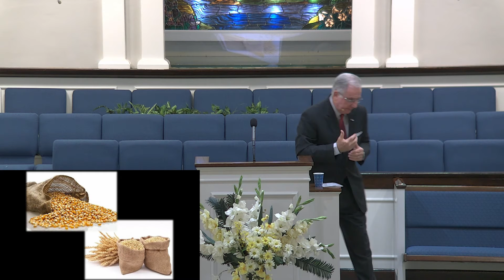sunday morning worship - July 10 2022